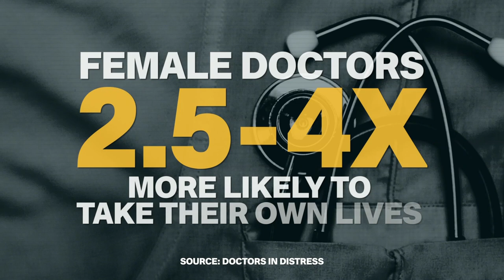Does the UK have a problem with suicide among doctors? | 5 News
► Recently on 5 News, we took an in-depth look at some of the factors that are contributing to the high levels of suicide among nurses. Today we turn our attention to  doctors.

One doctor takes their life roughly once every two weeks and the situation is worse still among women in the profession.

A warning, some of the details in Leyla Hayes's report are distressing.